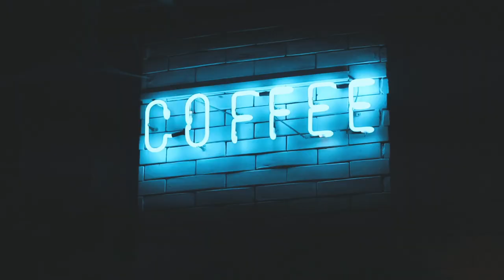GARAGE MORNING DOCUMENTARY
Final Project for EMCVIDPROD, R32.

DIRECTED BY:
Louise Casals

VIDEOGRAPHERS:
Danika Aguinaldo
Jeb Cruz
Francis Marcelo

AUDIO:
John Mic Fernandez
Romulo Villanueva

All songs used are by Garage Morning.